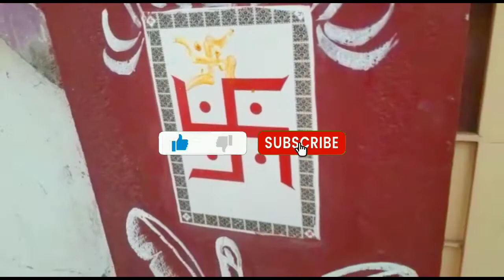सीतला सप्तमी||सीतला अष्टमी||बासौड़ा पूजा|| Indian Housewife Fastival Vlogs (Hindi Vlog)🙏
सीतला सप्तमी||सीतला अष्टमी||बासौड़ा || Indian Housewife Fastival Vlogs (Hindi Vlog)🙏